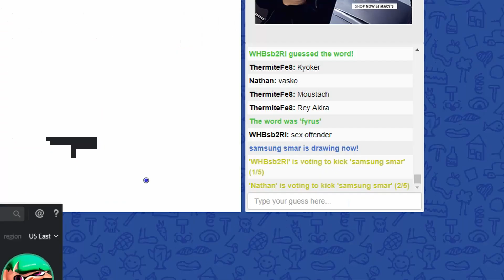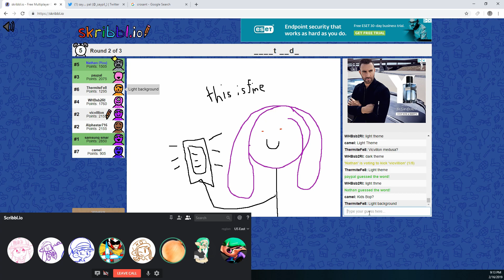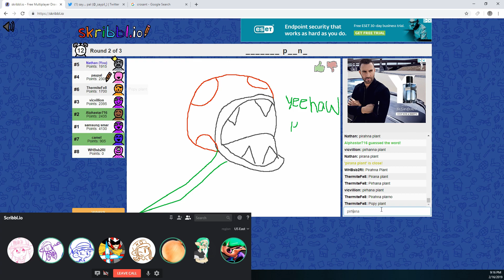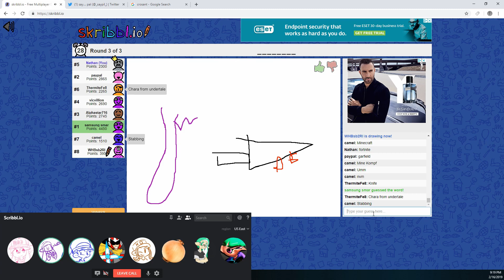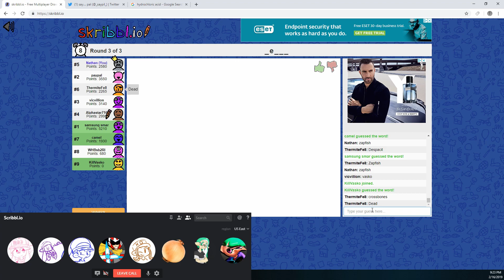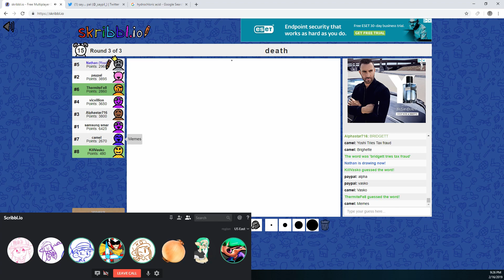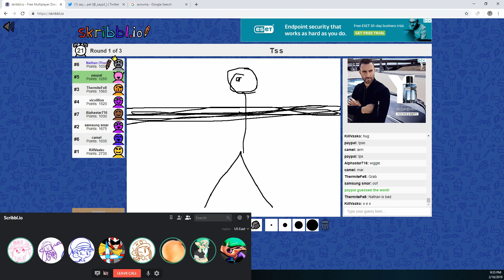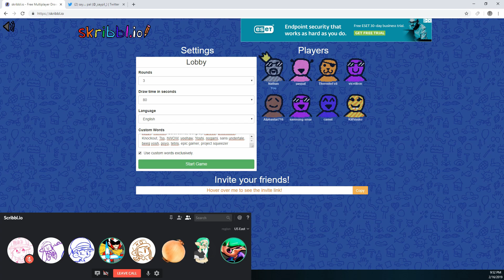Cursed Splatuber Skribbl.io 2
Thanks again to all the splatubers who sacrificed their time and sanity to join us:

Maybe we'll do some more splatoon skribbl.io in the future...